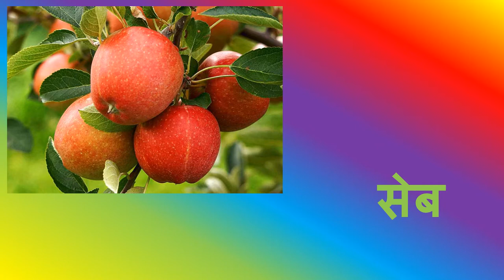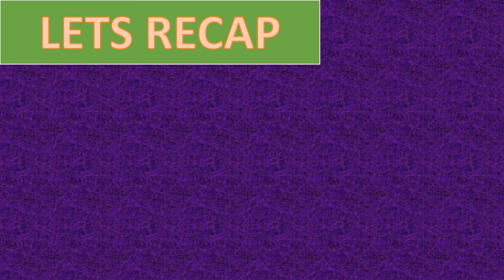फल | Fruits in Hindi | Hindi Words